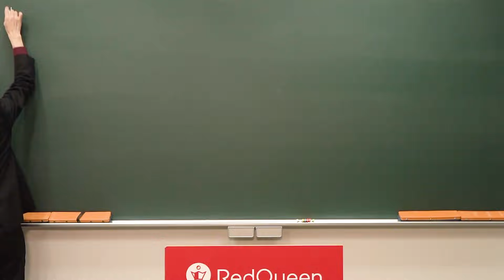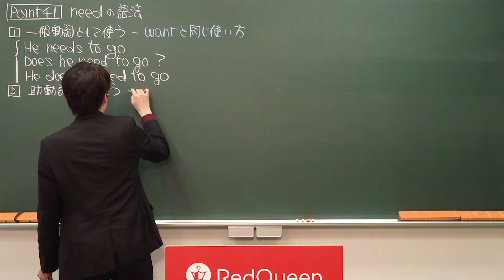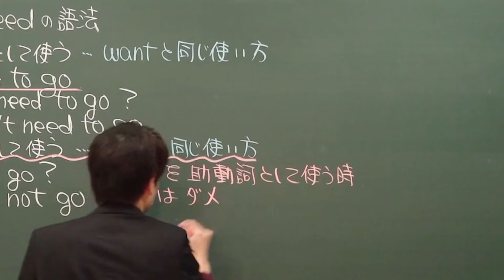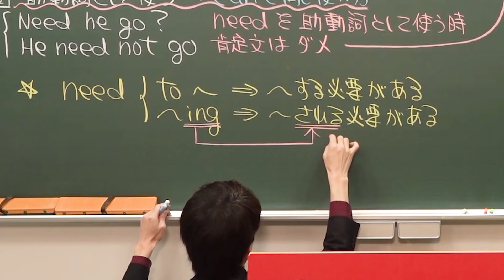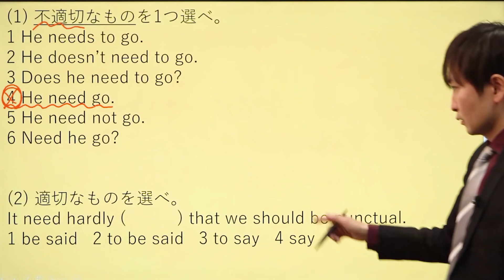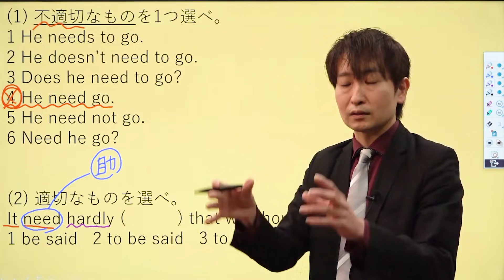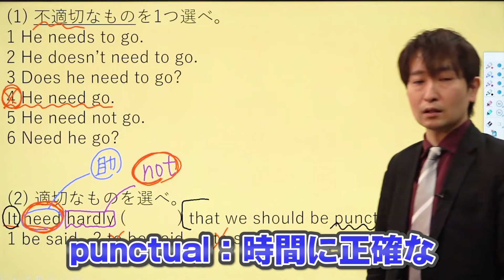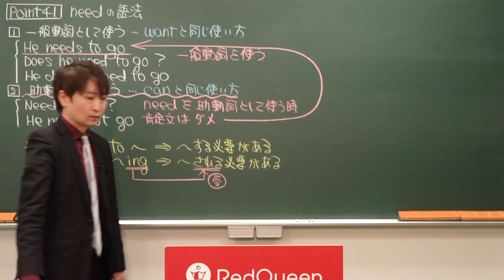[Point41]needの用法【基礎完成英語講座】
needは一般動詞の使い方と助動詞の使い方があります。

使用機材：Black Magic Design ATEM Mini Pro